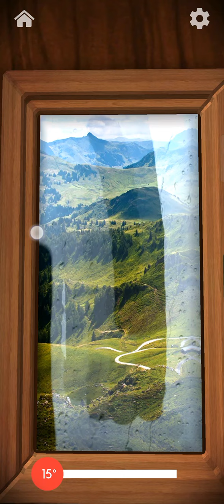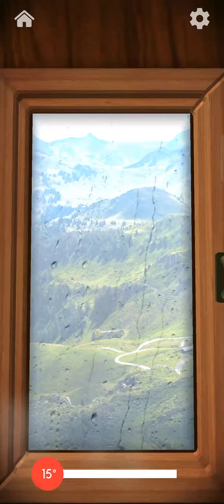window washer antistress gameplay